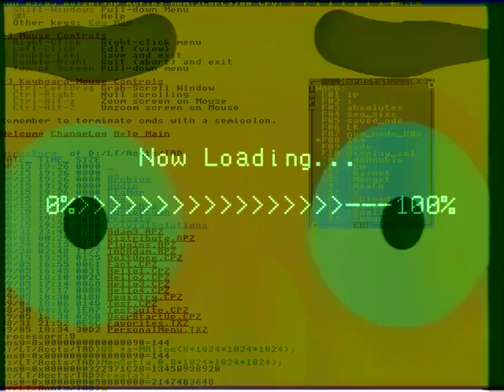Jm tuning is back 2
No ! No !